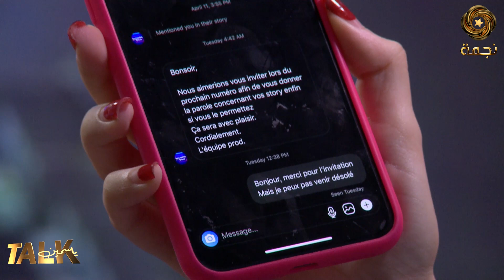ليناClassy..تصرف عادل محمصاجي معايا شوكاني ...خرجو عليا خير كاذب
لينا_Classy..تصرف عادل_محمصاجي معايا شوكاني ...خرجو عليا خبر كاذب